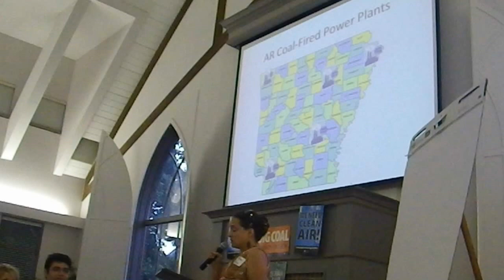IMGP0016Joanna Pollock speaks in support of clean fuel for the future.AVI